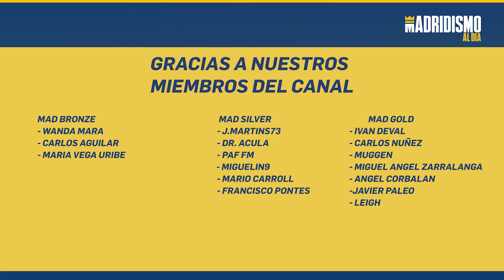🚨😮 FABIÁN RUIZ una PETICIÓN EXPRESA de CARLO ANCELOTTI y el REAL MADRID 🔥🚀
✅ Veremos si el Real Madrid ficha al final a un centrocampista. Uno de esos jugadores que han sonado tiempo atrás es Fabián Ruiz.

El jugador del Nápoles viene de hacer una buena campaña y podría ser petición de Ancelotti ficharlo para el Real Madrid 2022/2023.